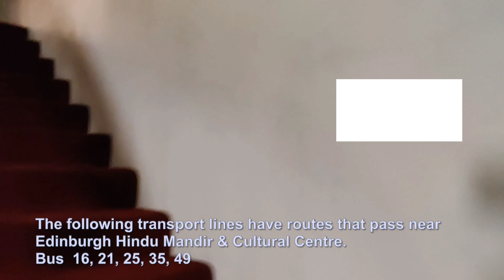Scotland ରେ ମହାପ୍ରଭୁ ଶ୍ରୀ ଜଗନ୍ନାଥ କଂର ଦର୍ଶନ Hindu Temple at Scotland, Edinburgh.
The following transport lines have routes that pass near Edinburgh Hindu Mandir & Cultural Centre
Bus : 16, 21, 25, 35, 49